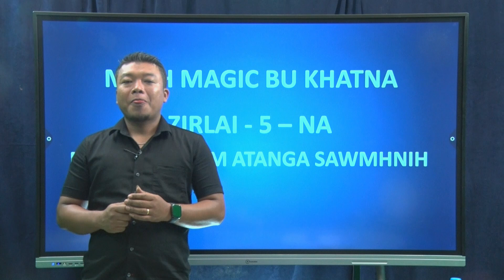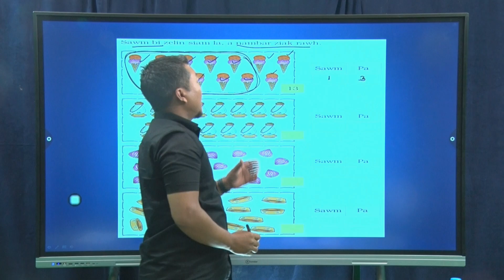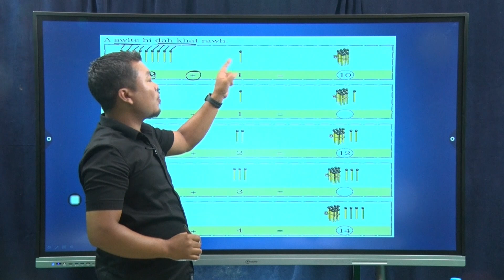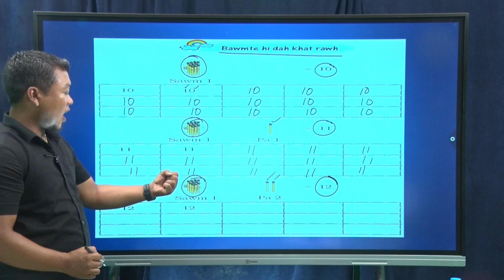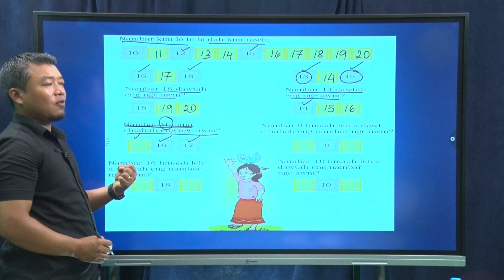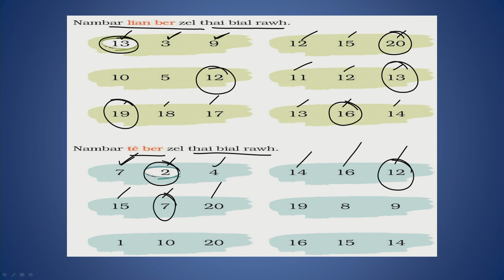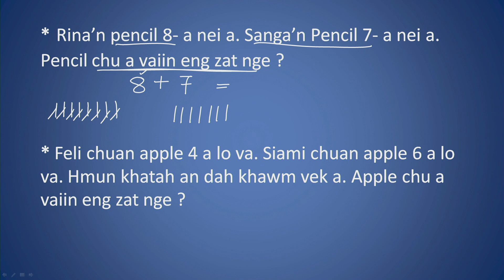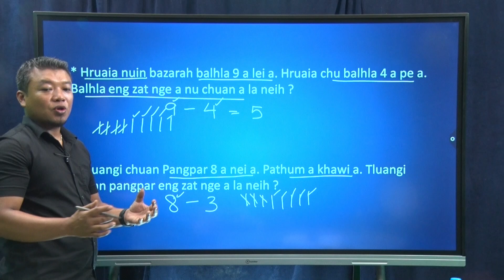Class 1 (Maths) CHapter 5 | Nambar Sawm Atanga Sawmhnih